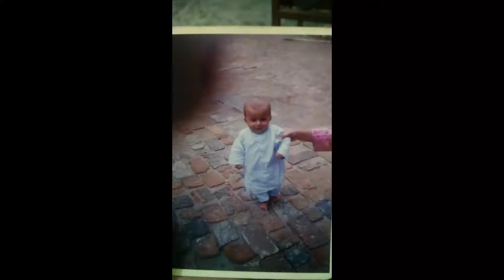Bhti Hawa Sa Thaa wo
Kha sa aaya tha wo